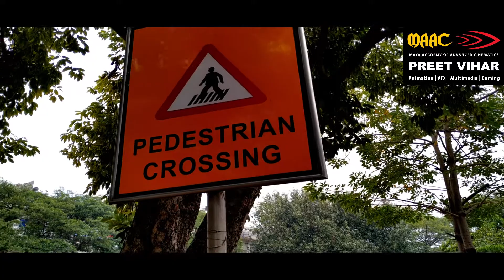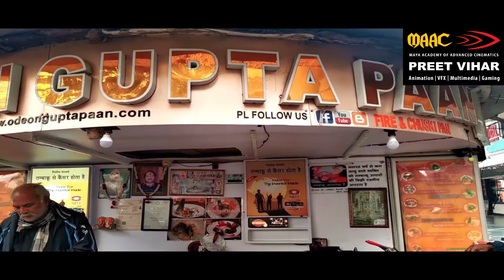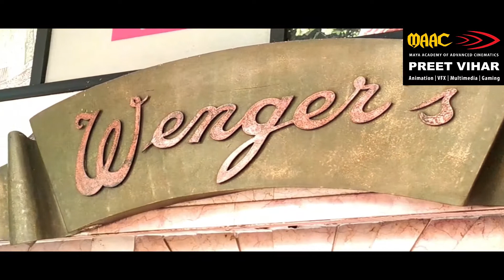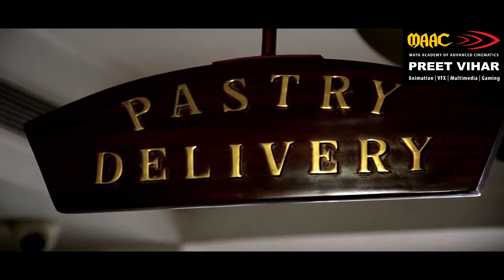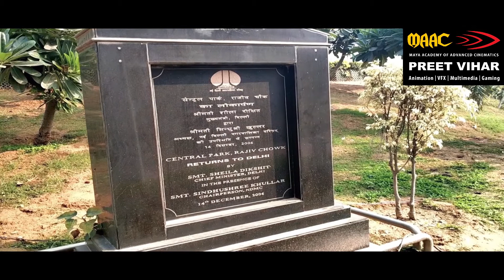CP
A Documentary made by student's team "Star" on CP in the ongoing Delhi Documentary competition at MAAC Preet Vihar